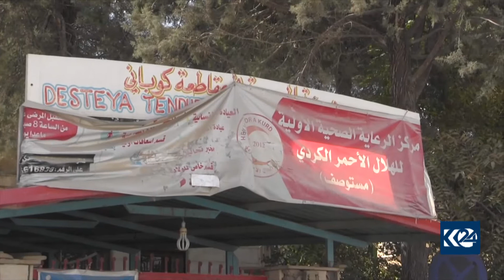LI KOBANÊ HELMETA VAKSÎNKIRINA ZAROKAN DIJÎ ŞELALEYA ZAROKAN